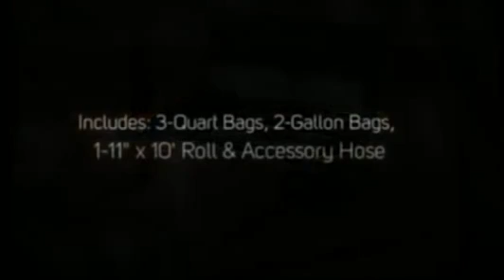FoodSaver FM2100 000 Vacuum Sealing System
FoodSaver FM2100 000 Vacuum Sealing System, FoodSaver FM2100 000 Vacuum Sealing System